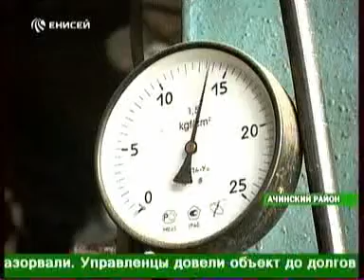0806 Енисей 10